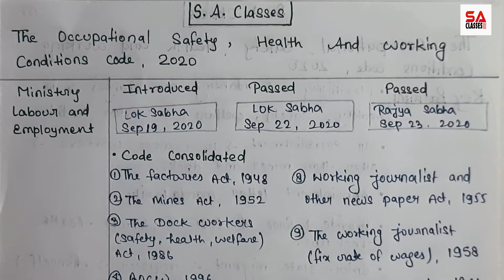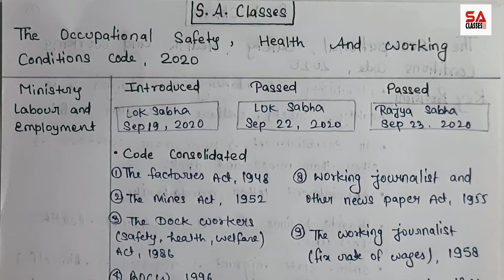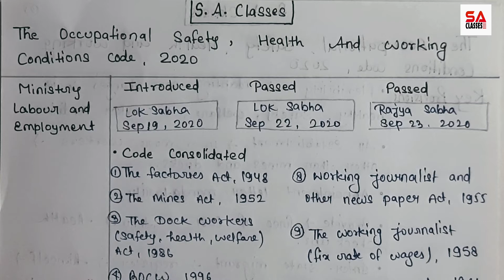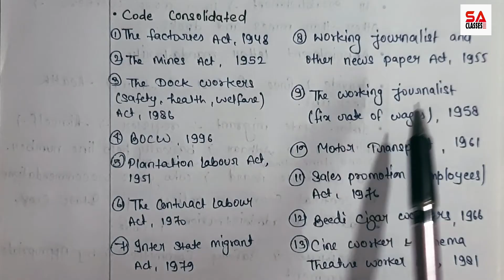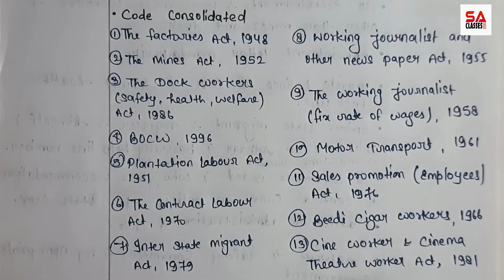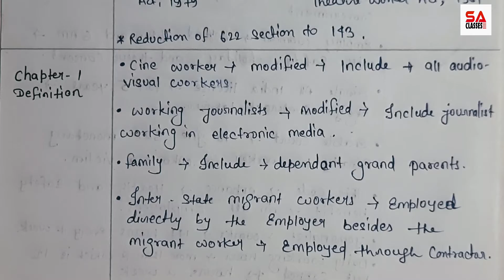Occupational Safety, Health and Working Conditions Code, 2020 | Part-1 In Hindi | The OSHC Code 2020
Occupational Safety, Health and Working Conditions Code, 2020 Part-1 by CS Shalini Agarwal

NOTES AVAILABLE - PDF, CLASSROOM NOTES, LAST MINUTES NOTES & MCQ ALL IN ONE...

Hey Friends, Here is Occupational Safety, Health and Working Conditions Code, 2020 Part-1 explanation in Hindi by CS Shalini Agarwal Where you get to learn in depth information about the Act